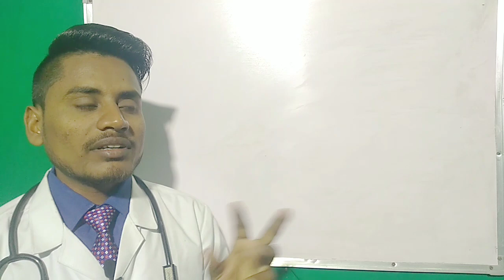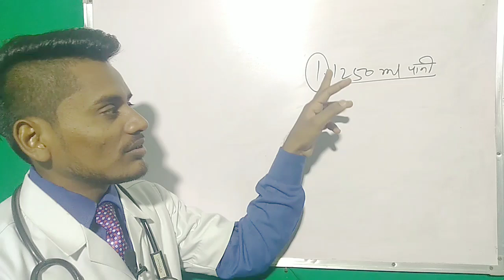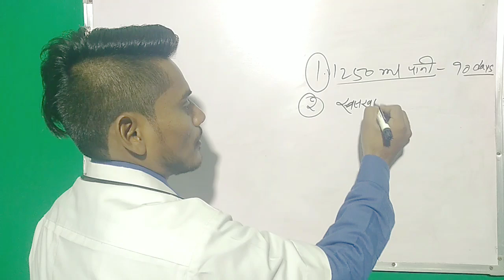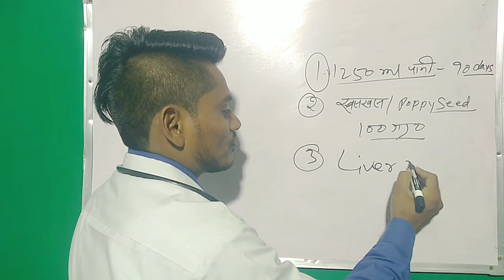सफेद पानी/श्वेत प्रदर से कैसे छुटकारा कैसे पाए।। abnormal white discharge in hindi।। medicine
सफेद पानी/श्वेत प्रदर से कैसे छुटकारा कैसे पाए।। abnormal white discharge in hindi।।

इस video मे white discharge के बारे में बताया गया है। जिसके आपको white discharge से कैसे छुटकारा मिलता है, वो सभी चीजें बताया गया है।
1.1250 ml गुनगुना पानी
2. उसके बाद खसखस वाला नुस्खा। करे।
3. फिटकरी पानी से योनि को धोए।
4. ताला भुना समान का सेवन न करें।